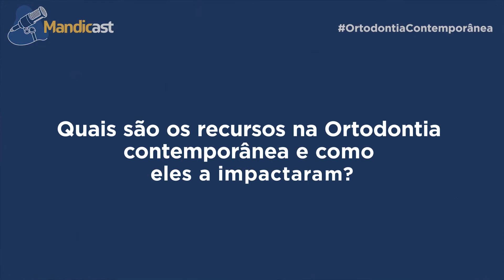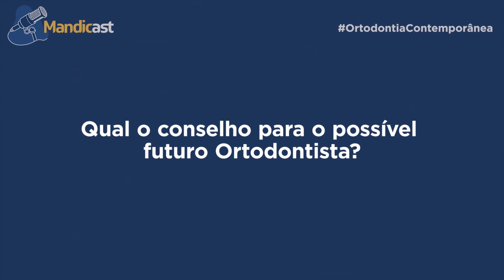🎙 MANDICAST ODONTOLOGIA #032 - Ortodontia Contemporânea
No Mandicast de hoje vamos falar sobre Ortodontia Contemporânea.

Você sabe quais são os recursos da Ortodontia Contemporânea?
As novas tecnologias mudaram o processo reabilitador da Ortodontia, trazendo mais especificidade, o que pode refletir na redução do tempo de tratamento ou, até mesmo, na definição da abordagem que será utilizada.
Quer saber mais? Dê o play, que a gente explica para você ;)

NOSSO APRESENTADOR: Prof. Dr. Marcelo Henrique Napimoga, Diretor de Pós-graduação, Pesquisa e Extensão na Faculdade São Leopoldo Mandic.

CONVIDADO ESPECIAL: Prof. Dr. Maurício de Almeida Cardoso, Doutor em Ortodontia e Docente na Faculdade São Leopoldo Mandic.